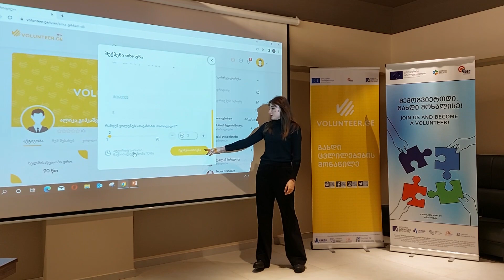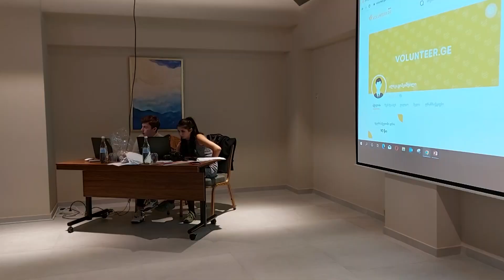ფონდი ბილივის პროექტი „გახდი ახალგაზრდა მოხალისე“ 06 12 22